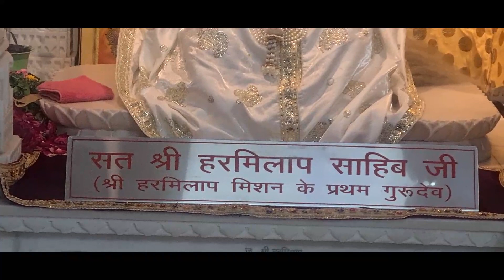బృందావనం లో కృష్ణాష్టమిరోజు నేనుచూసిన గుళ్ళు